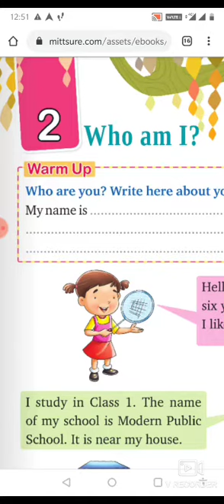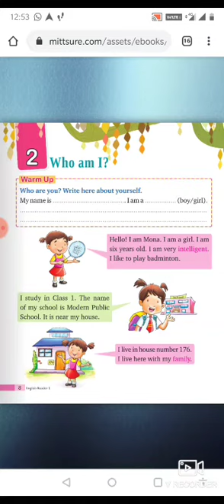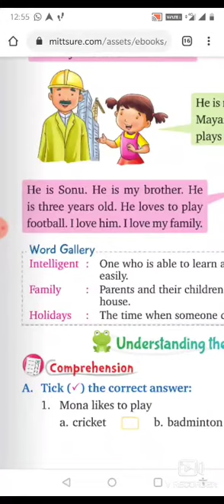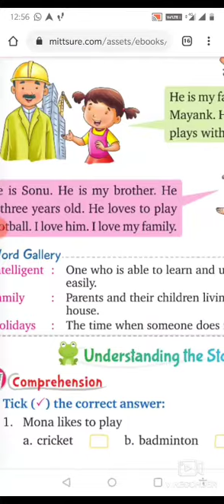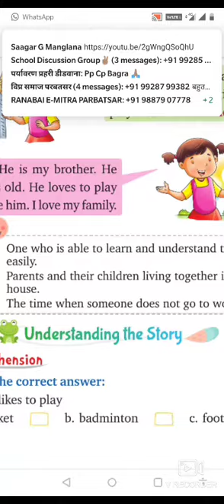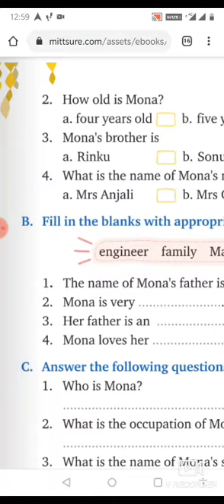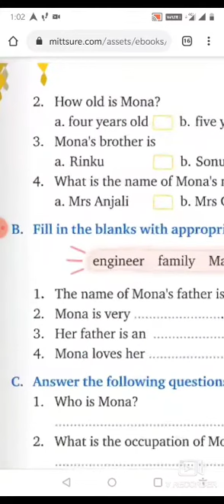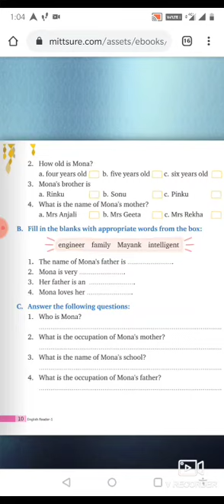Class 1 ( Eng.) lesson 2 part 3